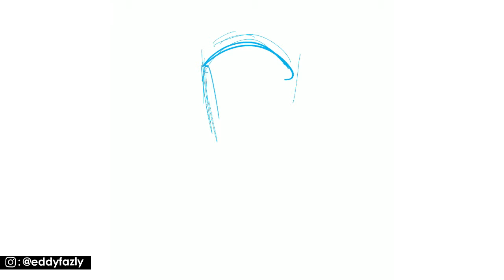Speedpaint Cartoon #13 : Kevin Durant the Slim Reaper (Procreate on Ipad Pro)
Speedpaint Cartoon #13 :  Kevin Durant the Slim Reaper

Done this artwork during NBA Finals 2019 Game 5, as wishing speedy recovery and hoping him to play. He did play, sacrificing himself with a tore archilles, and Warriors won the game even though he only played the first quarter.

Now during his recovery time, I am hoping him to stay with Warriors and bring more championship. Regardless, I will still be his fan even if he leave us. Get well soon my man!

Medium : Procreate on Ipad Pro
Song : Bad Snacks - Leveled Up
Visit my Instagram for more artworks! : eddyfazly